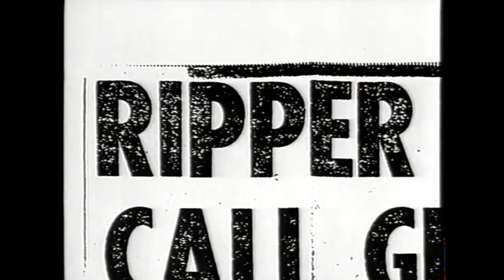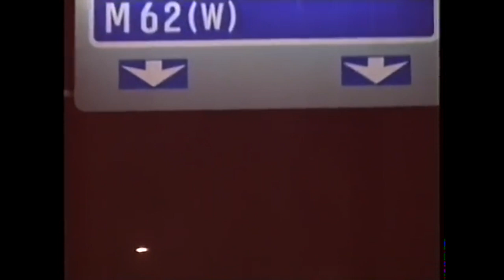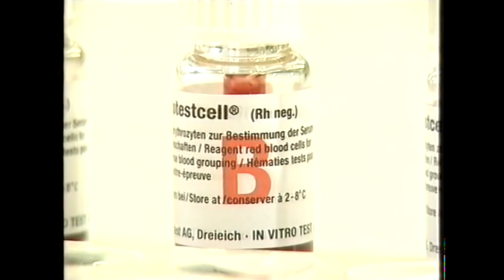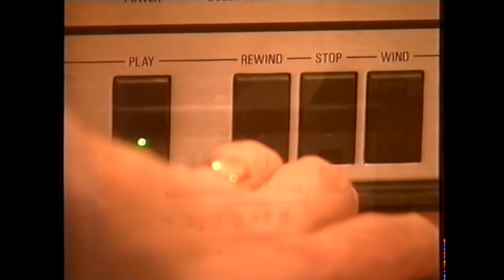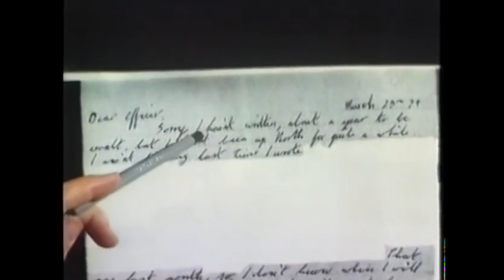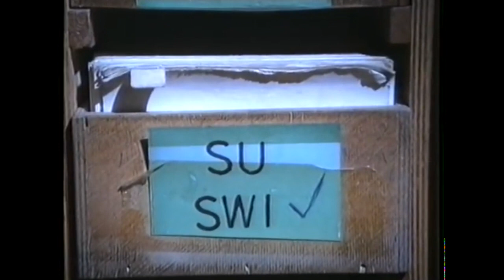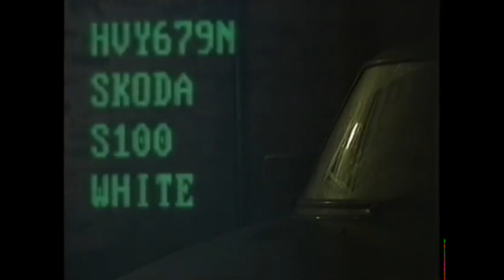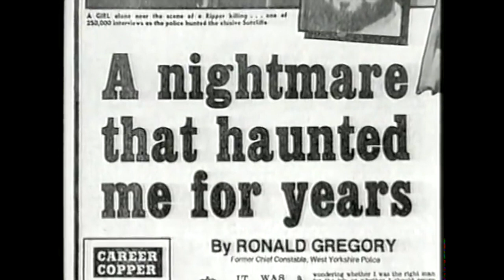Manhunt: The Yorkshire Ripper - Documentary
Documentary focusing on the investigation to capture the Yorkshire Ripper by the West Yorkshire Metropolitan Police.